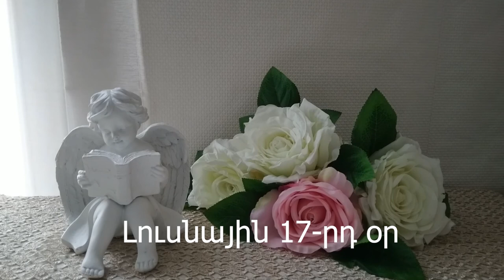🌛 ԼՈՒՍՆԱՅԻՆ ՕՐԱՑՈՒՅՑ 🌜/ ՀՈԿՏԵՄԲԵՐԻ 30 / 2023թ 🌹🙏 / նվազող լուսին 🌙